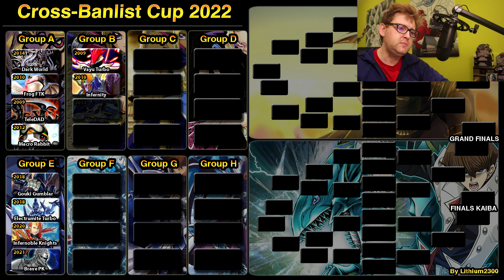Cross-Banlist Cup 2022 | Group B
Presenting the 3rd group for the 2022 Cross-Banlist Cup! Changes? Let me know!